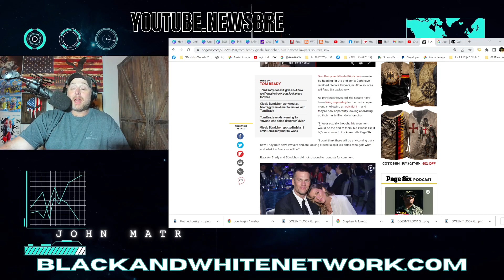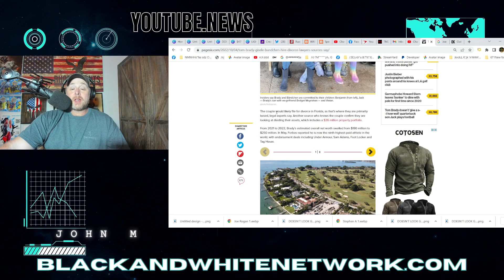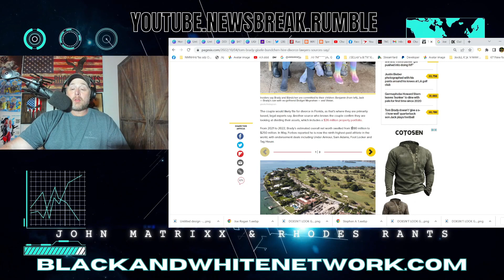Tom Brady & Gisele Bündchen Marriage Looks SERIOUSLY OVER! UGLY STEP to DIVORCE For NFL QB!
Tom Brady & Gisele Bündchen Marriage Looks SERIOUSLY OVER! UGLY STEP to DIVORCE! Brady and Bundchen have now hired divorce lawyers and are examining how to break up the financials of their marriage. The Tampa Bay Buccaneers QB and the supermodel have been living apart for months. Gisele has been angry over Brady's return to the NFL after retiring.